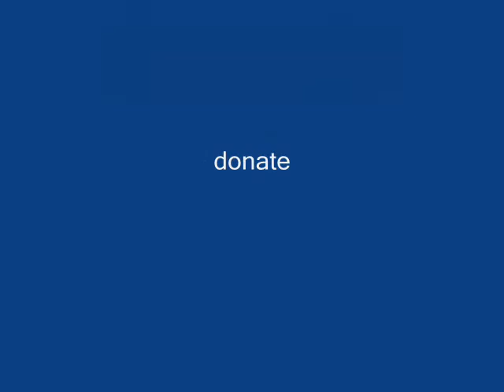ppr re edit .wmv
Streamlined version of our first video. Thanks to all who do rescue!  Poodle and Pooch Rescue Has saved hundreds of lives. We are a 501 (c) , and count on donations , from our adopive families and supporters.